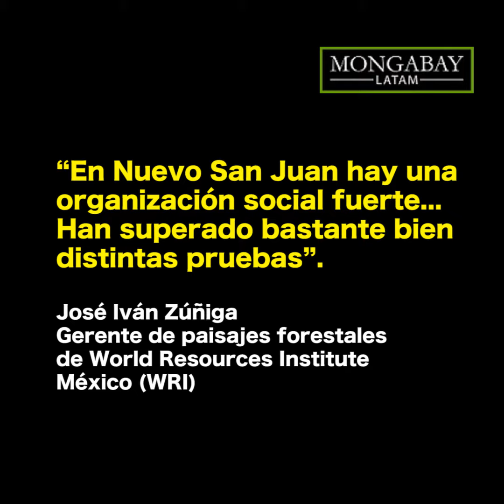México: el oasis forestal purépecha que surgió de las cenizas de un volcán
Nuevo San Juan Parangaricutiro renació después de la erupción del volcán Paricutín en la década de los cuarenta. Y lo hizo dando forma a un modelo de manejo forestal que hoy le permite tener 12 empresas comunitarias.